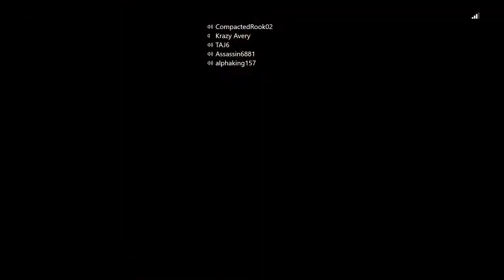Star Wars BF 2 Multiplayer (ANAKIN IS OP!)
so under peer pressure from my friends, I decided to record Star Wars Battlefront 2 by EA on my channel, and it lead into some funny conversations and some good Anakin Gameplay (Sorry I'm not great at this game this is mainly for funny moments and conversations with my friends) and I destroyed with Anakin!